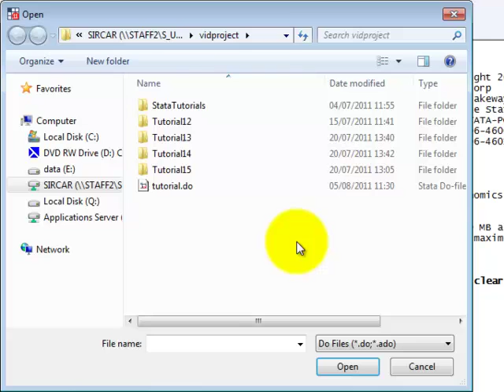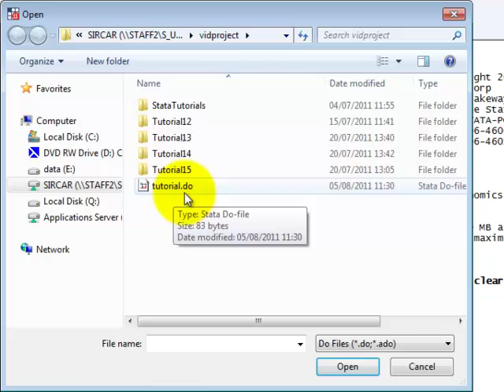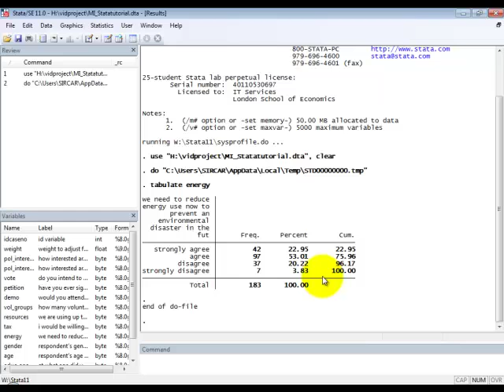STATA Tutorials: Using Do-files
For more information on the Departmental of Methodology